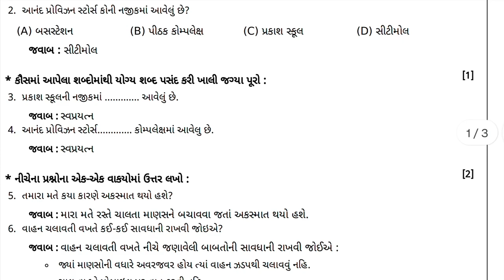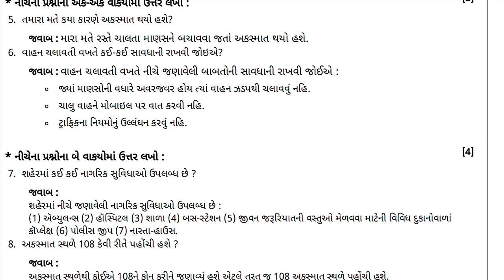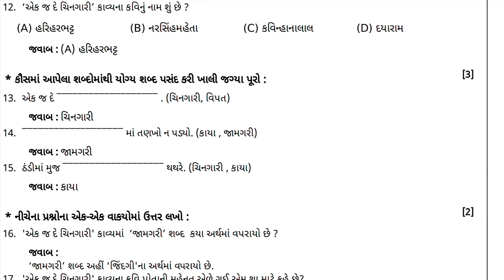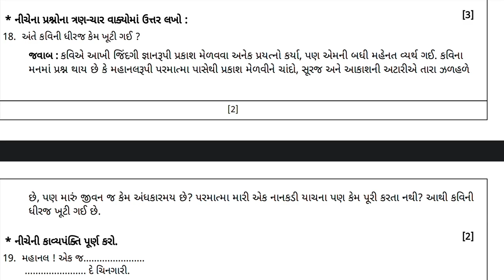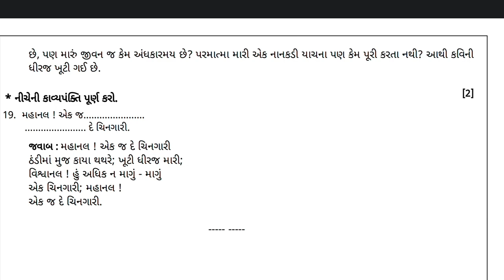std 8 gujarati ekam kasoti solution july 2023, dhoran 8 gujarati ekam kasoti paper july 2023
std 8 gujarati ekam kasoti solution july 2023,
dhoran 8 gujarati ekam kasoti paper july 2023

std 8 gujarati ekam kasoti solution 2023 july
std 8 gujarati ekam kasoti 22 july 2023
ekam kasoti std 8 july 2023
ekam kasoti std 8 gujarati 22 july 2023
dhoran 8 gujarati ekam kasoti july
dhoran 8 gujarati ekam kasoti paper solution
dhoran 8 gujarati ekam kasoti july 2023